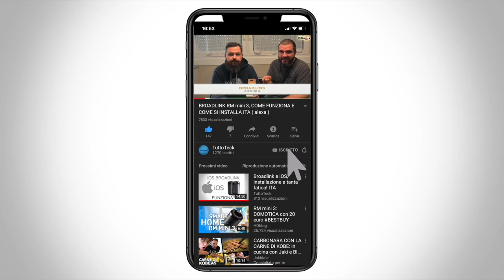AMAZON ALEXA, 5 CURIOSITA' NATALIZIE DIVERTENTI ITA